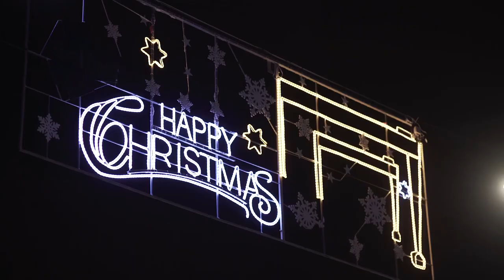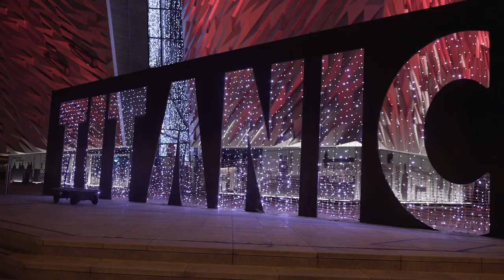Silent Night at Clonard Monastery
Silent Night recorded in the beautiful Clonard Monastery. Arranged by Mark Cahill and filmed by Brian O’Kane.